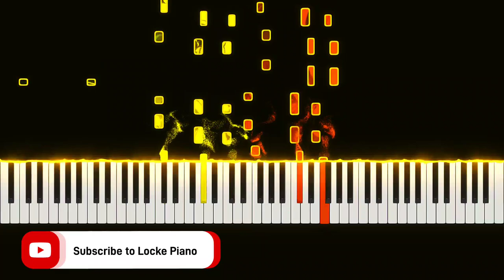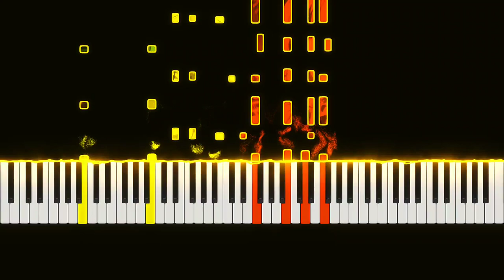〘The Rumbling〙 Attack on Titan Season 4/ Final Season Part 2 OP [Piano]